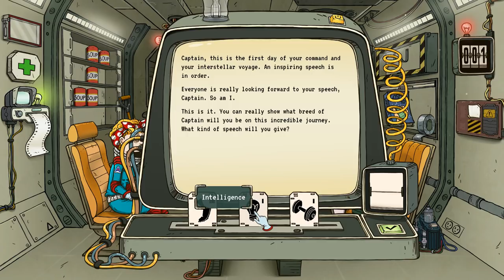60 PARSECS! | 60 seconds az űrben (Első látásra)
A csatornán új játékokat, élő közvetítéseket, számtalan gameplay videót, gamer podcast-et és más videó játékokkal kapcsolatos témát találhatsz.